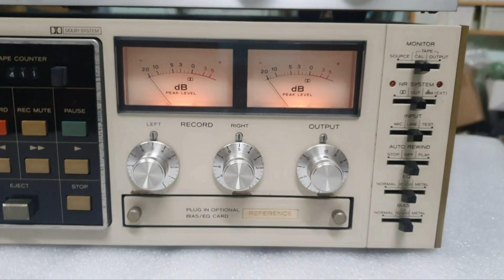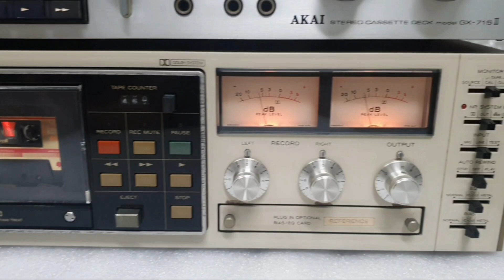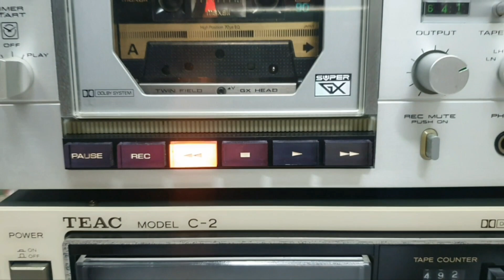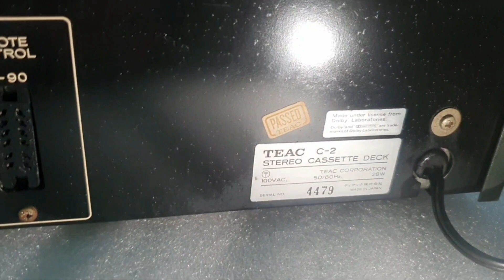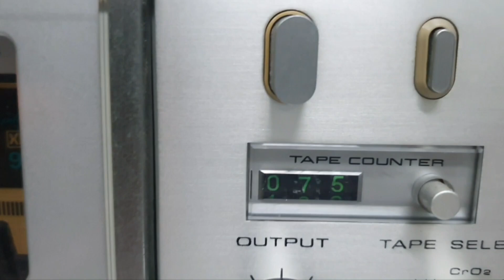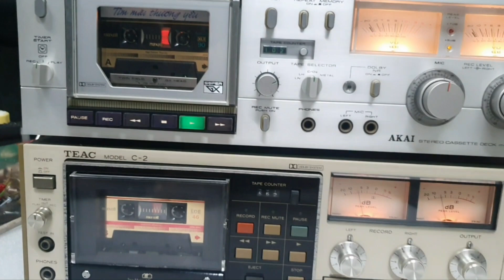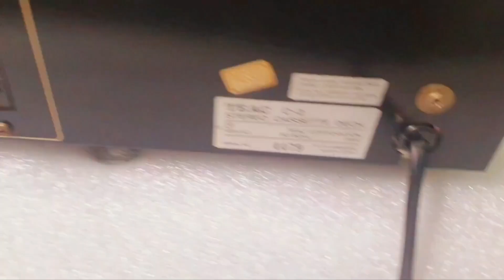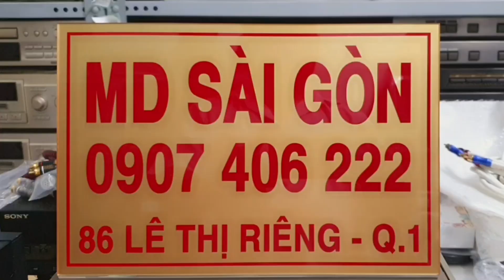Tape Deck Akai GX-715 II và Teac C-2 (4479) : sắt xi 7 màu đẹp keng, ghi phát hoàn hảo (0907406222).